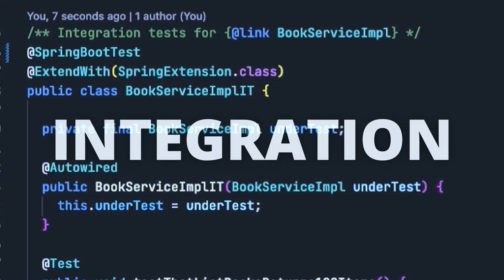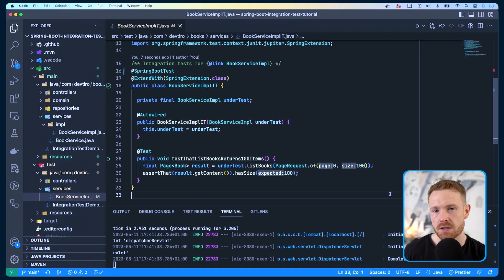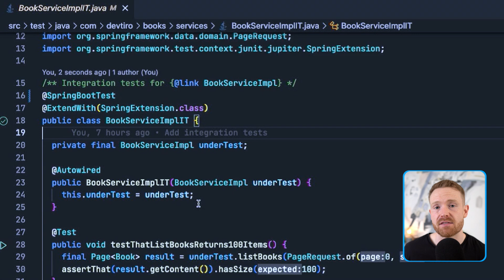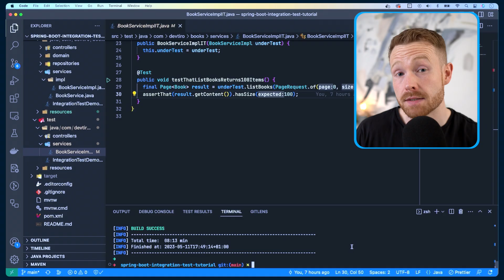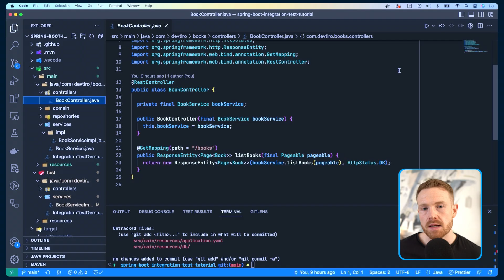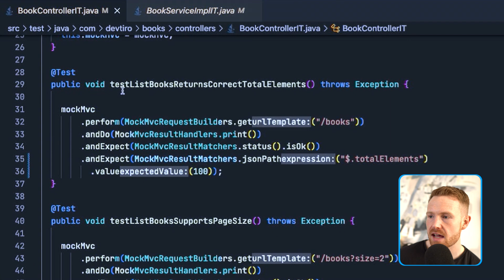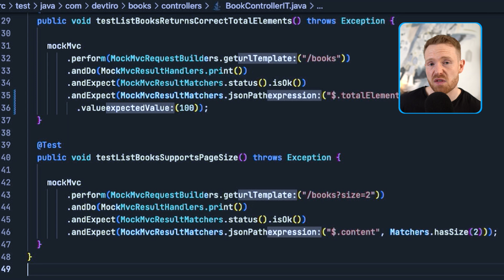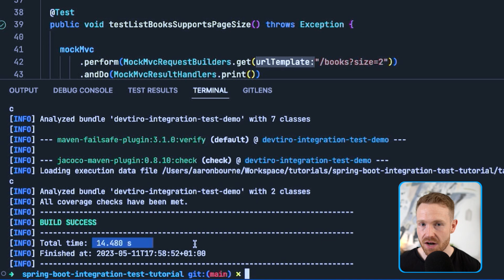Test your app for REAL: How to Integration Test in Spring Boot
In this tutorial I teach you how to use the SpringBootTest annotation and MockMvc to integration test your Spring Boot application.

*Timestamps*
0:00 IT Theory
0:40 App Demo
1:08 Overview of the Service Layer
1:37 Maven Failsafe Plugin
2:10 Test the Service Layer
3:41 1st Test Run
4:04 Overview of Presentation Layer
4:36 Test the Presentation Layer
7:05 2nd Test Run
7:38 Next Up